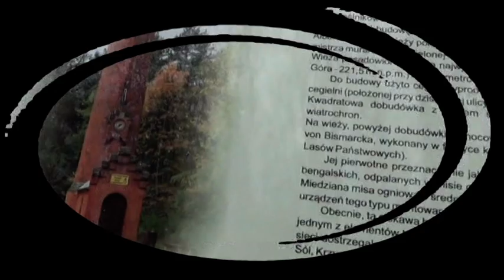Video 2014-3-133 ***PREVIEW*** BISMARCK TOWER Bike Trip of 6 parts April 30-th 2014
PREVIEW-BISMARCK TOWER
My next bike trip on April 30-th 2014 of 6 parts,preview!Hope u will enjoy!Wishing u a  nice weekend,greetings!Adam Rynas
(Amnas2011)
THE BISMARCK TOWER The Bismarck Tower in Zielona Góra, Poland
(until 1945 Grünberg in Schlesien, Lower Silesia, Germany)
is one of the best-preserved Bismarck towers outside of present-day Germany.
It is also called the Wilkanowska Tower, after the hill on which it stands.
Despite its name, the tower is actually located in the village of Wilkanowo,
Lubusz Voivodeship (Wittgenau in German), 6 km southwest of Zielona Góra.
It is still in use as an observation tower and radio mast.
HISTORY:
The tower was proposed by architect Albert Severin,
with the support of the Grünberg Commercial and Horticultural Association.
The club purchased a plot of land on the Meiseberg, outside the village of Wittgenau,
for construction of the tower. The foundation stone was laid on 1 April 1902
(Bismarck's birthday); construction was carried out by local master mason Carl Mühle.
The tower is 20 m high and stands atop Wilkanowska Hill (formerly Meiseberg),
221 m above sea level. It is built entirely from bricks, with crenellations at the top.
The tower was completed in just four months at a cost of 6,000 marks;
it was inaugurated on 23 August 1902.
Above the entrance was a relief of Otto von Bismarck, and the inscription
"ERECTED IN 1902/COMMERCIAL AND HORTICULTURAL ASSOCIATION OF GRÜNBERG".

ZAPOWIEDŹ:
Kolejna wycieczka rowerowa 30-go kwietnia celem zwiedzenia i pokazania Państwu
miejscowy zabytek z okolic Zielonej Góry!Zapraszam i życzę przy okazji udanego weekendu!Miłego odbioru!Adam Rynas(Amnas2011)
WIEŻA WILKANOWSKA (przed II wojną światową jako Wieża Bismarcka) --
 wieża widokowa z czerwonej cegły o wysokości 20 metrów,
znajdująca się na szczycie Góry Wilkanowskiej (Kosowej Góry),
najwyższego wzniesienia Wału Zielonogórskiego, na wysokości 221 m n.p.m.
Znajduje się poza granicami administracyjnymi miasta Zielonej Góry
na terenie gminy Świdnica w pobliżu wsi Wilkanowo.
Od nazwy tej wsi po II wojnie światowej wzięła swoją nazwę wieża.
HISTORIA:
Kamień węgielny położono 1 kwietnia 1902 roku w rocznicę urodzin
"żelaznego kanclerza" Ottona von Bismarcka.
Inicjatorem był Związek Rzemiosła i Ogrodnictwa. Projektantem był architekt miejski Albert Severin,
wykonawcą mistrz murarski Carl Mühl, obaj z Zielonej Góry.
Otwarcie nastąpiło 23 sierpnia 1903 roku. Nad wejściem znajdował się niegdyś medalion z popiersiem Bismarcka.
Obecnie Wieża Wilkanowska należy do Nadleśnictwa Zielona Góra i
pełni rolę wieży przeciwpożarowej i punktu obserwacyjnego.
Do wieży prowadzi ścieżka edukacyjna Nadleśnictwa Zielona Góra,
a pod nią znajduje się ważny zielonogórski węzeł szlaków turystycznych PTTK.